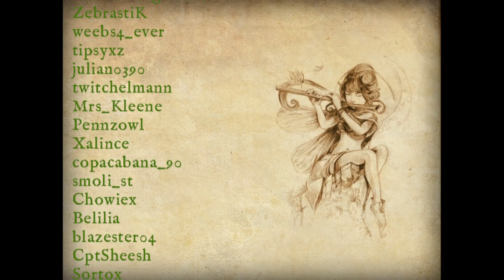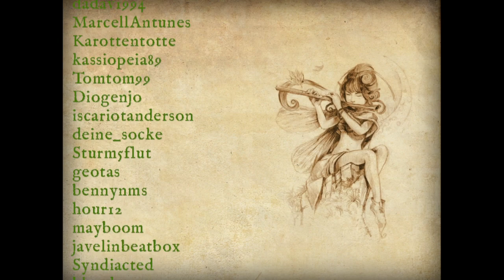🔴 #1 Eine neue Reise beginnt | Einstellungsprobleme | Großes Jagras | großer Hammer ist real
Klick die 🔔Glocke & auf Twitch klick das 💜 Herz!

LIVE ON TWITCH:
Für mehr Aktion von mir guckt mir live auf Twitch zu:

Dort wirst du mehr Highlights, lustige Momente, Ideen und mehr how to Play info's bekommen, die der Youtube Channel nicht abdeckt.